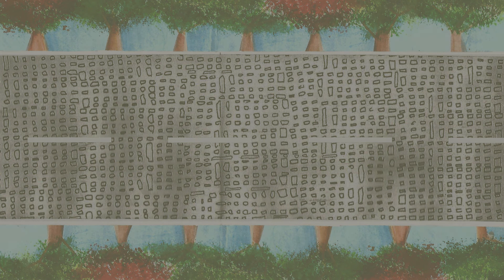Naquela Rua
Renata Brüggemann